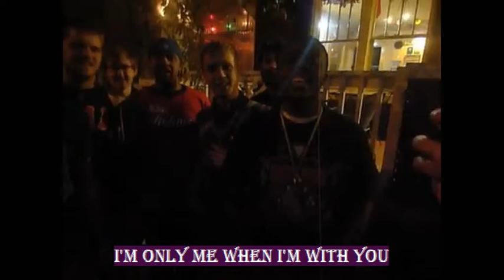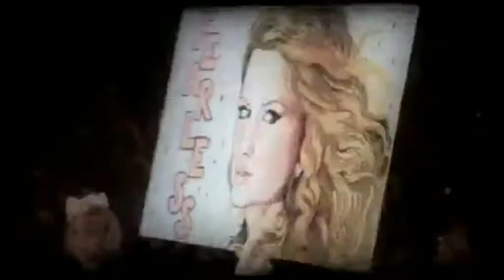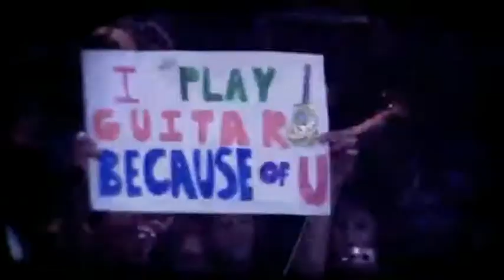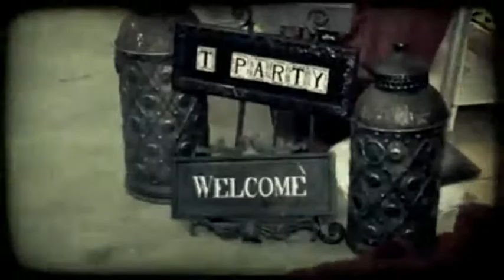i'm only me when i'm with you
mixes vids from vlogs of tay hope you like it...